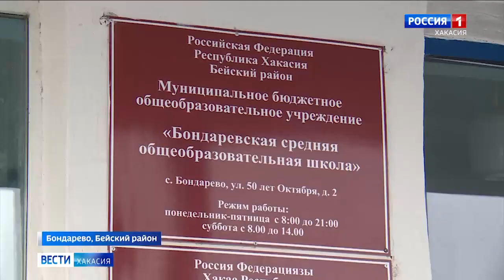В районных школах Хакасии открываются современные столовые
Особый повод для радости появился у школьников села Бондарево Бейского района. Там тожественно открыли новую школьную столовую. Раньше и дети, и учителя питались в аварийном здании по соседству. Теперь же для всех аппетит стал действительно приятным, и благодаря в том числе, финансовой помощи угольщиков.